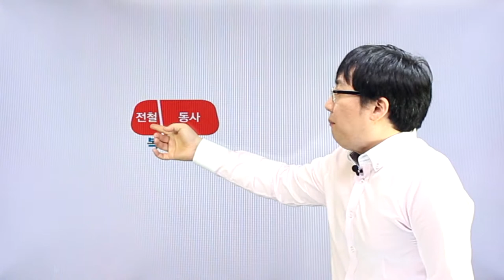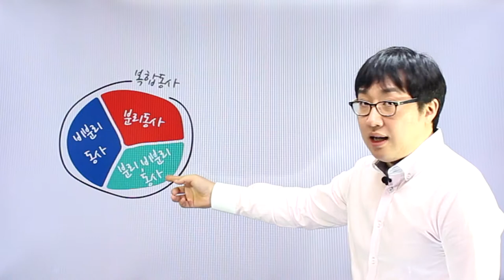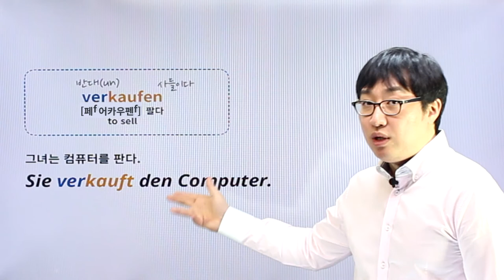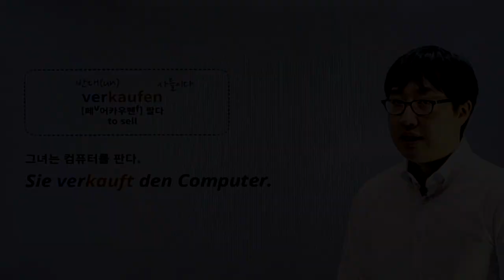독일어 첫걸음 - chpater5 독일어의 복합동사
chpater5 독일어의 복합동사 강의